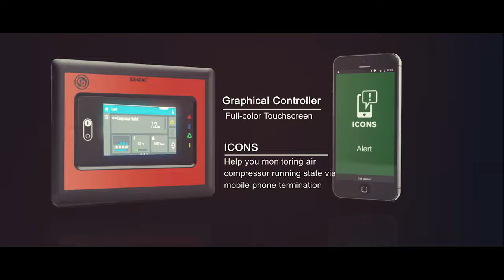Chicago Pneumatic CPVS 95 PM Rotary Screw Compressor by Adaptive Air Compressors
The all new CPVS PM Range of Compressors.
With operational efficiency in mind, Chicago Pneumatic has designed the CPVS PM, a range of variable speed direct driven compressors to offer your business a compressed air solution that adds value and saves you money at the same time.
How?
Through groundbreaking iPM motor technology that pushes energy efficiency to the next level, providing you with energy savings of up to 45%.

to find out more.